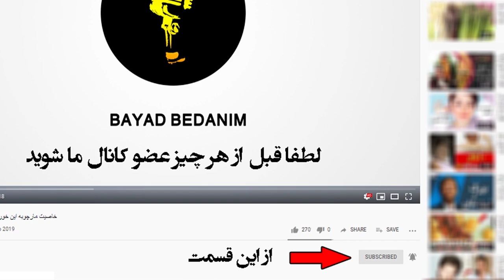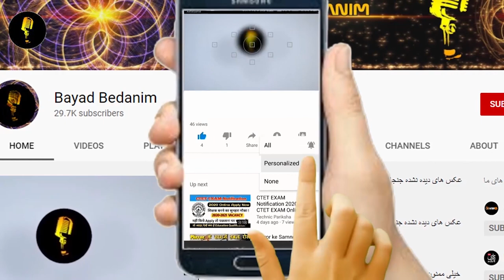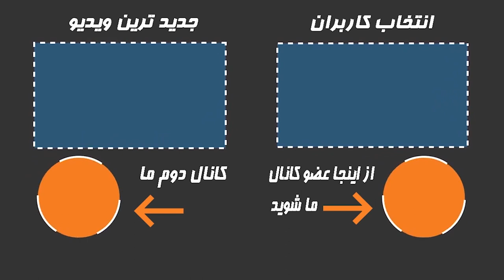ماجرای جنجالی ازدواج و علت جدایی هدیه تهرانی از هومن بهمنش